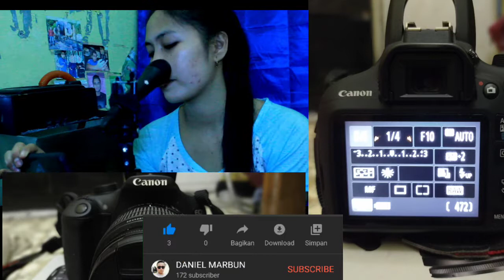HASIL REKAMAN VIDEO CANON EOS 1200D